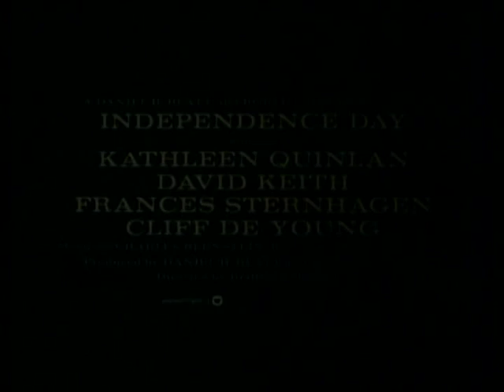Independence Day - Original Theatrical Trailer